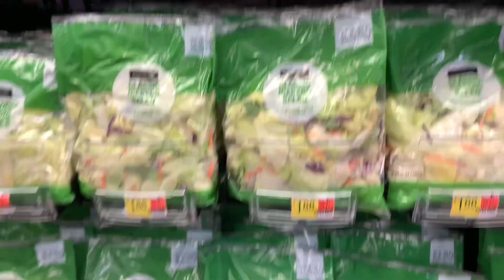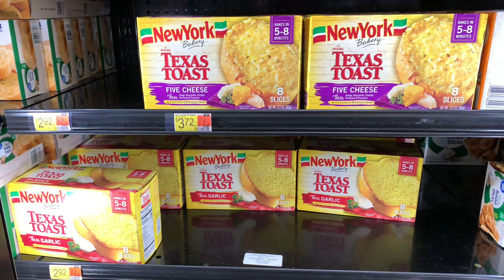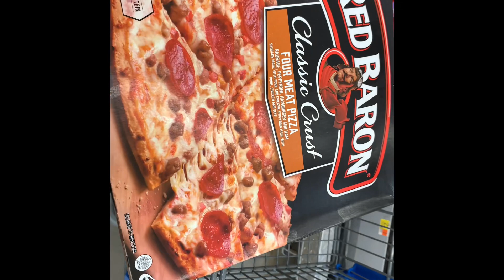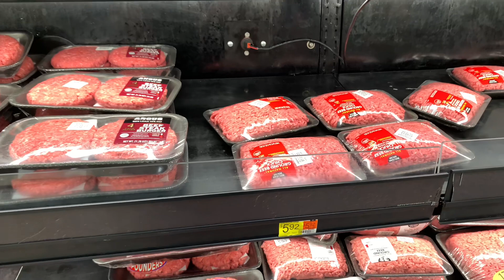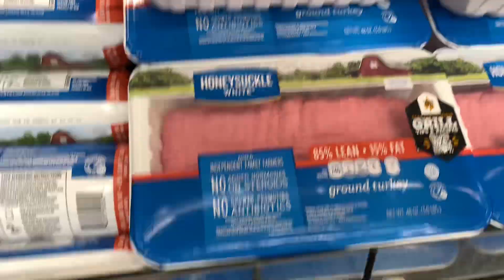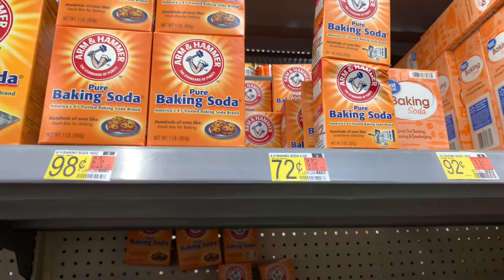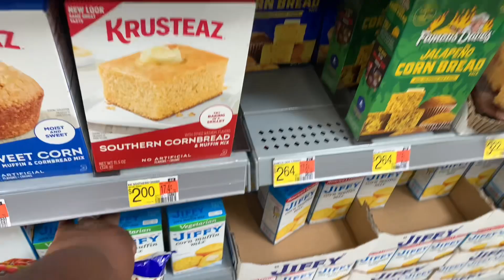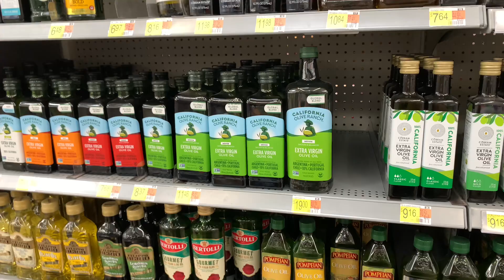Eye-Opening Wal-Mart Grocery Haul: Over $350 Spent!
$350 Wal-Mart Grocery Haul with Inflated Prices + New Stockpile Items @LifewithShayla

Come with me and my Home-School teenagers as we grocery shop at Walmart and rebuild some of my stockpiled prepper pantry items.